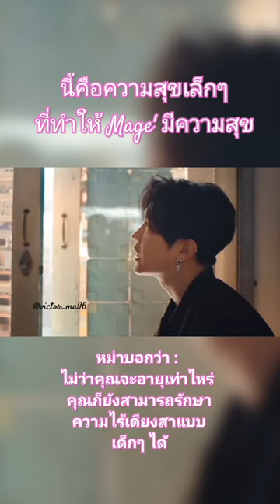⭐ victor ma : หม่าป๋อเชียน ⭐victorma